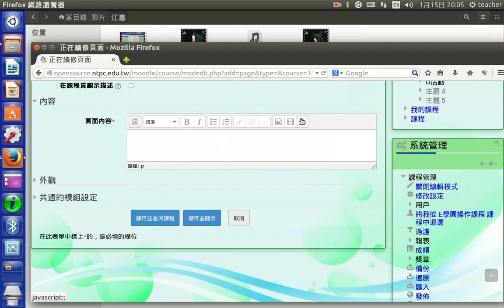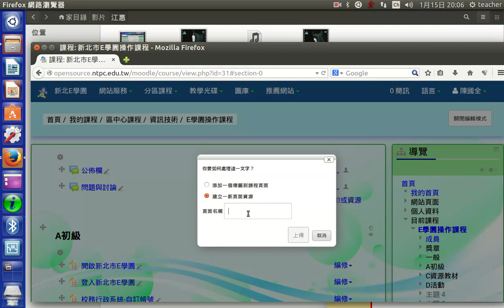快速增加面頁資源